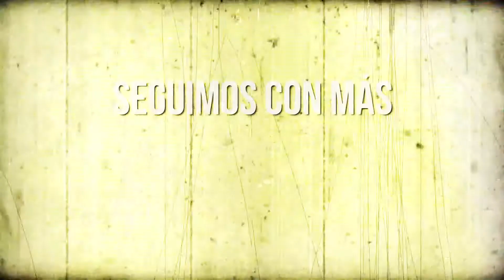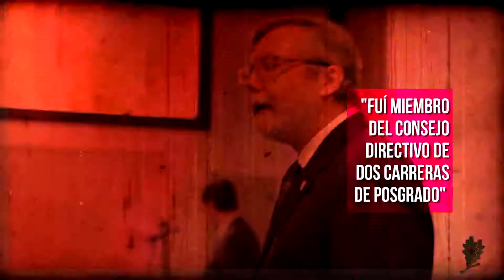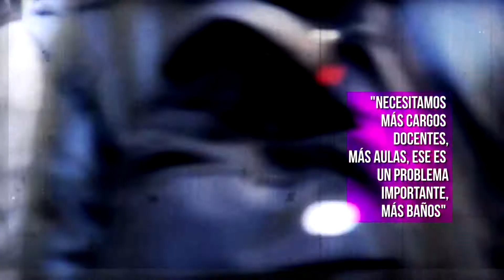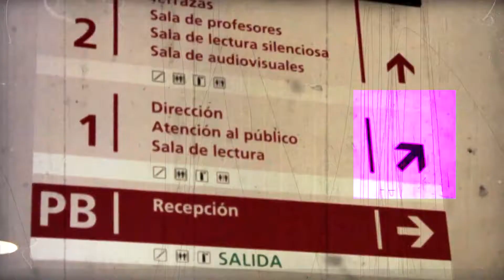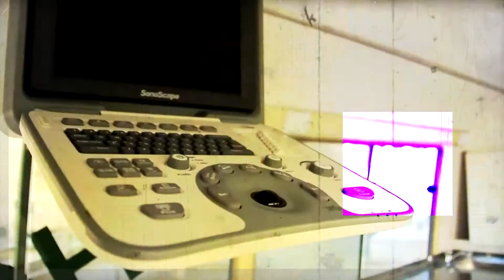En Profundidad - Fac. de Veterinaria - Claudio Gustavo Barbeito - Bloque 2